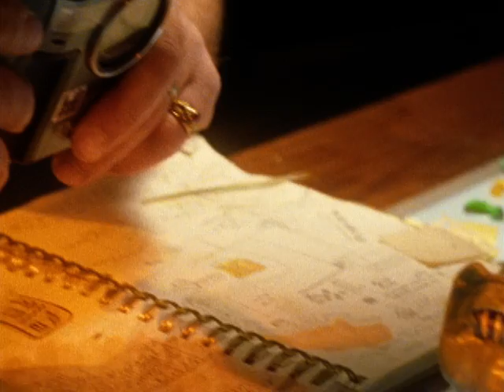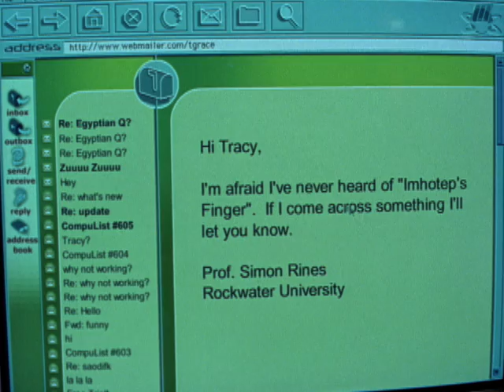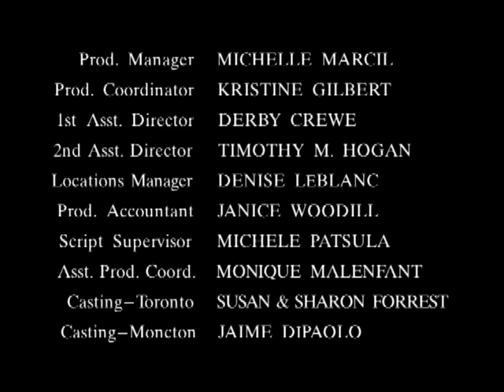Daring and Grace: Teen Detectives | Episode 9 | The Case of the Risky Relic | Jeremy Guilbaut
Watch Daring and Grace: Teen Detectives Episode 9 The Case of the Risky Relic on FamBrand

Professor Cyril Edwards, a leading authority on ancient Egypt, falls into a coma while working with a puzzling relic. When Dick and Tracy are put on the case, they're sucked into a study of the occult and ancient Egyptian history in search of the cause of Professor Edwards' mysterious illness.

The kids of a private detective in hiding run the detective agency in his absence.

Creator: Mark Shekter
Stars: Jeremy Guilbaut, Kristin Booth, Guy Bannerman